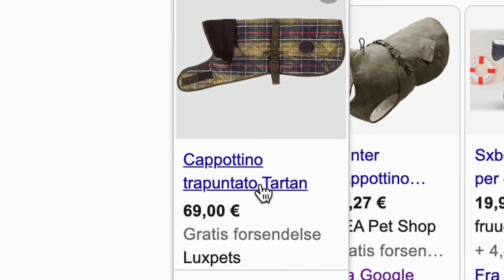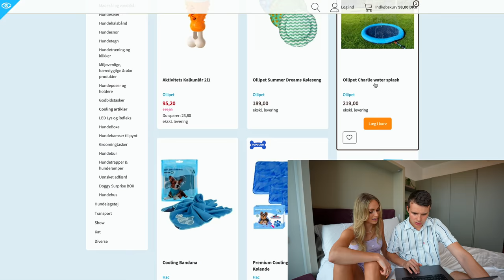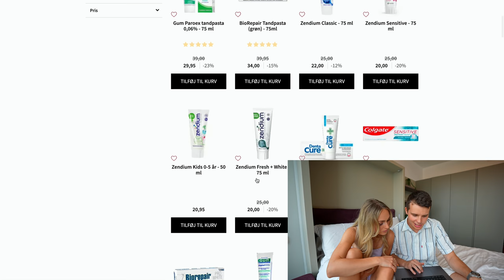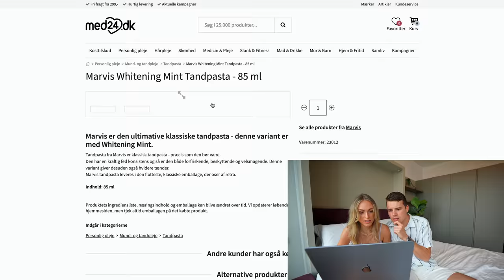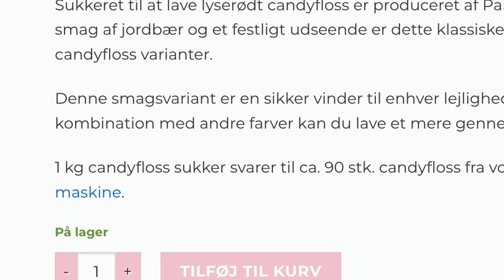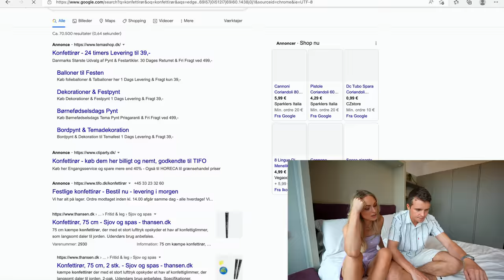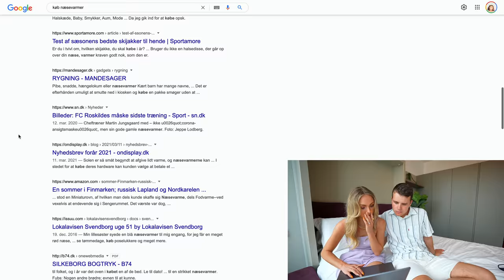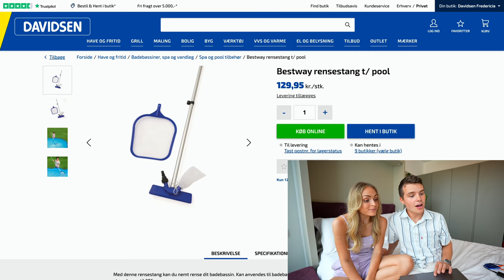YouTubere bestemmer hvad vi bruger 10.000kr på!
I dag får 10 forskellige Youtubere lov at bestemme hvad vi skal købe for 10.000KR! Se med for at finde ud af hvilke gode ideer de har! :D